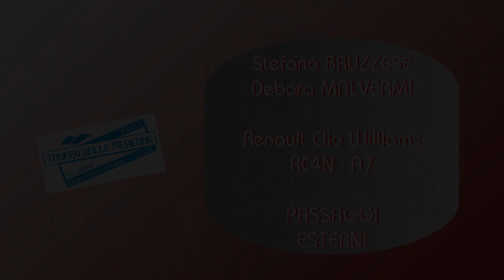4° Rally Trofeo Merende 2022 Bruzzese-Malvermi Clio W A7 - Passaggi esterni